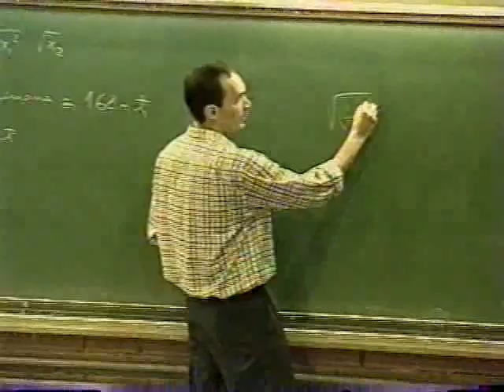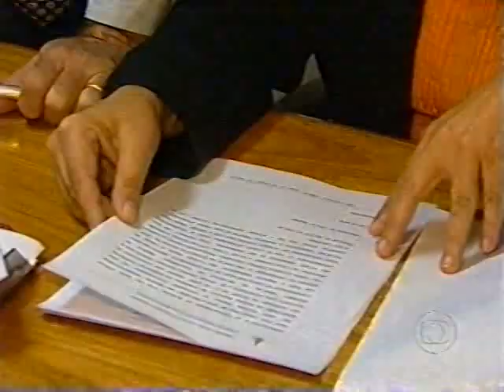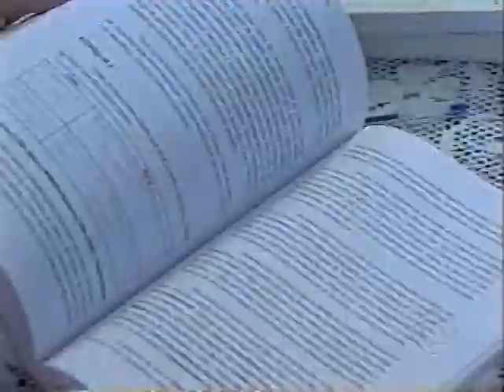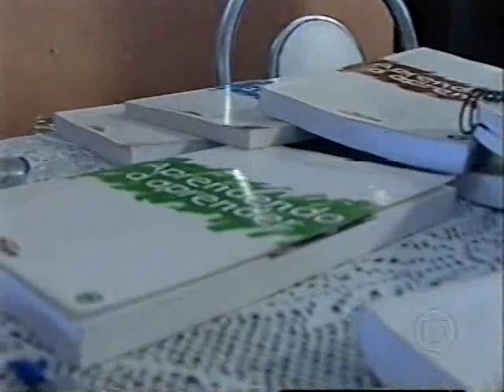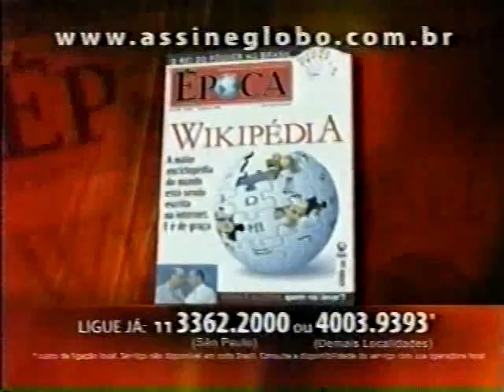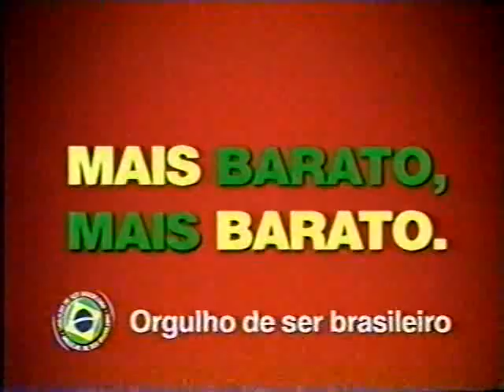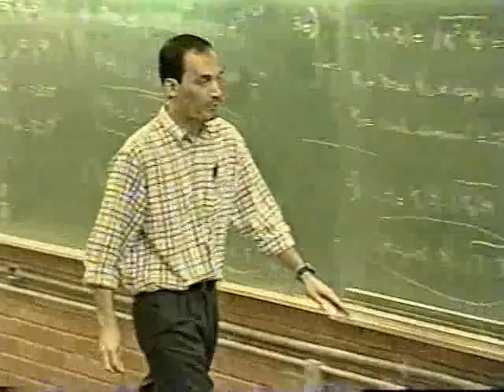DFTV 2ª edição - 14/02/2006